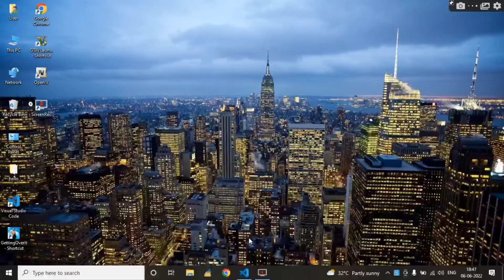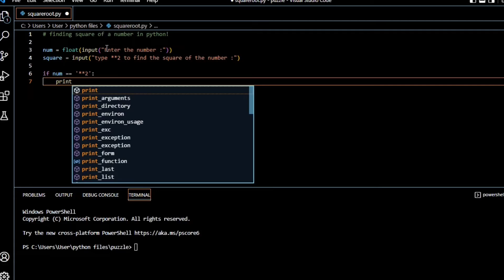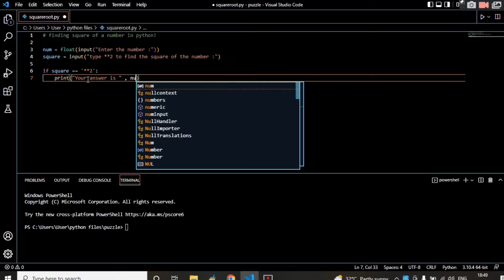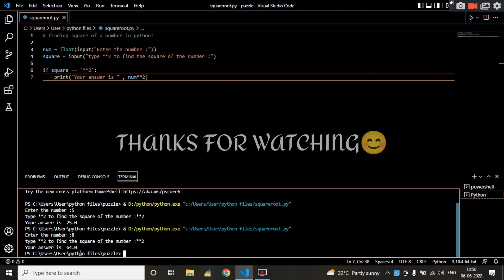How to find square of a number using python || The Programming Era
Hello Friends in this video I will show you how to find the square of a number in python!

*THIS VIDEO IS ONLY FOR ENTERTAINMENT AND EDUCATIONAL PURPOSE*